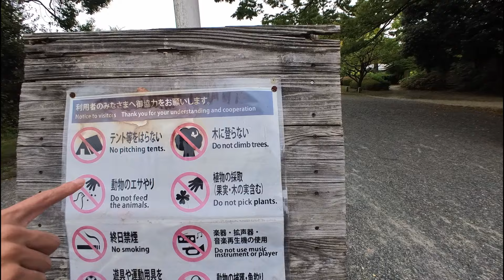【京都御所】時代祭観てあーだこーだ言うてしいたけの巻き寿司食べる回【浜崎あゆみ】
【部誌】

この日はなにを隠そう10月22日…
そう時代祭が行われる日である。

もちろん部員たちは足早に御所へと向かう。

そこで部員たちが見たものは浜崎あゆみのMを彷彿とされる衣装や
就活で有利になるであろうパフォーマンスなどなど

そして場内アナウンスはまさかの岩崎宏美…かもしれない。

時代祭のエンターテイメント性を嚙み締めつつ
最後は部員おススメのしいたけの巻き寿司を頂いてフィニッシュを迎えた。

今回も満足のいく活動となった。